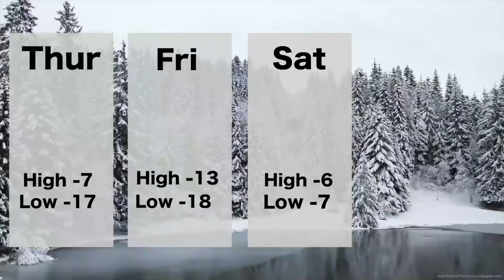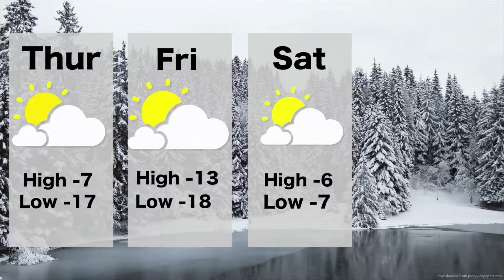RTV NEWS November 15, 2017